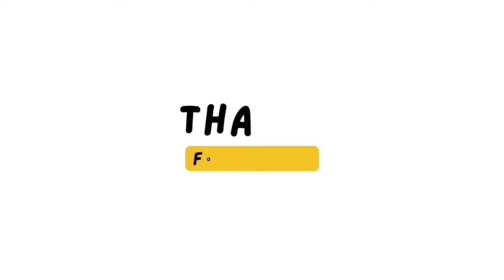Sudhanshu Trivedi Anjana Om Kashyap🔥Vs Supriya Shreenate☺️Latest Debate Video | The Khabri Show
Dosto Aaj Ki Is Video Me Hum Dekhne Wale Hai news Anchor Anjana Om Kashyap vs Supriya Shreenate Debate, Ummed Hai Aapko Ye Video Bahut Pasand Aayegi.